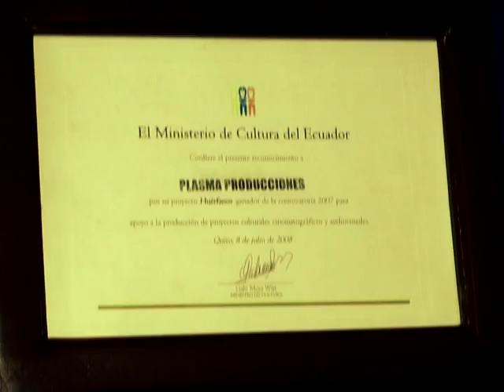Plasma Cinema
Los Hnos Jijón Cineastas Ecuatorianos